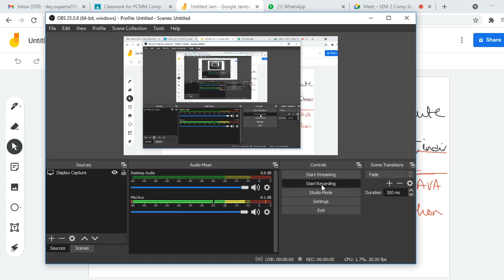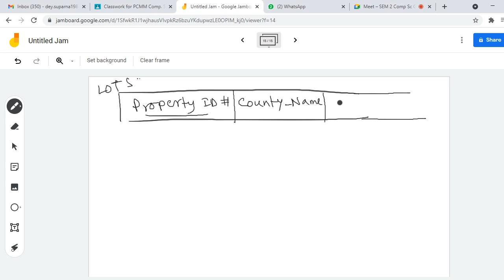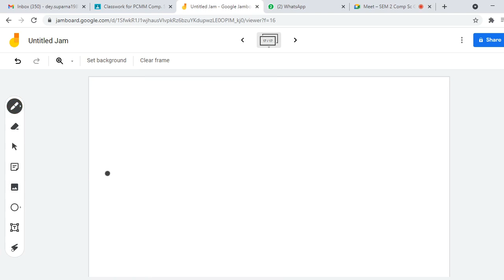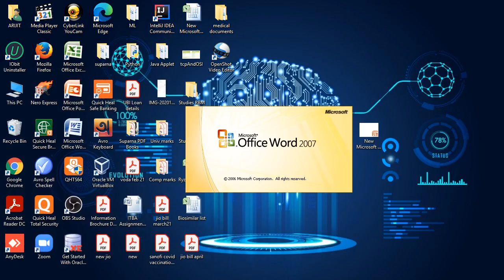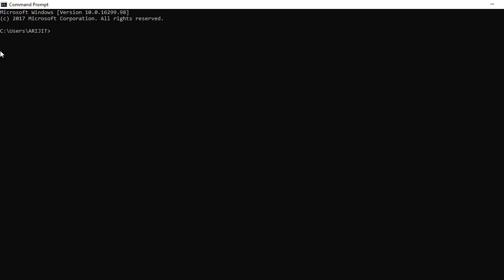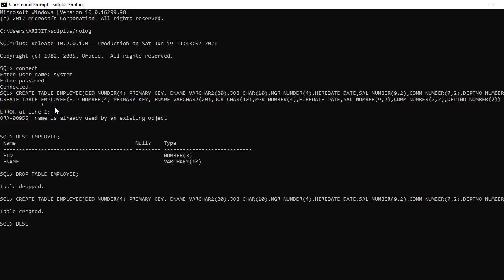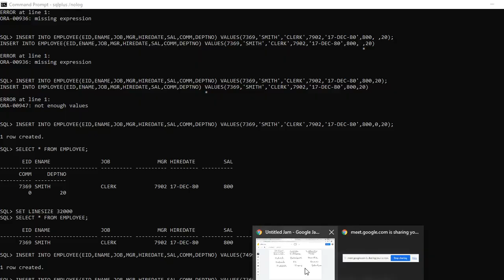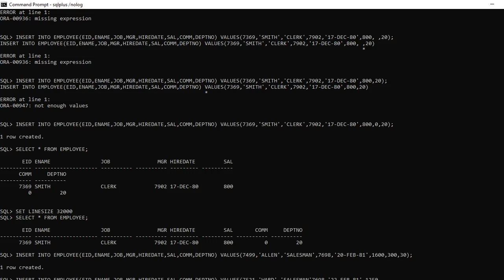Sem 2 Comp Sc Gen 19th June Class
Normalization and assignment of Employee table